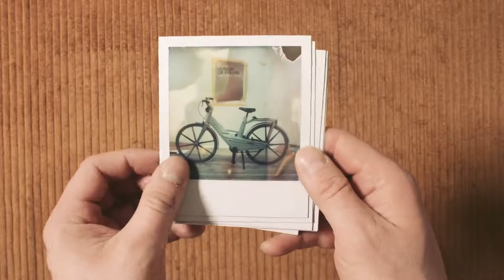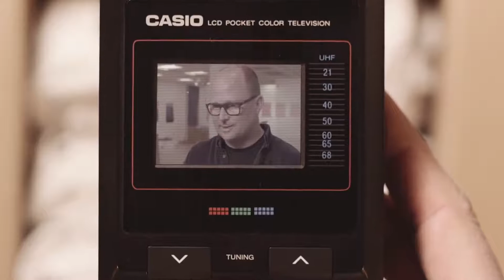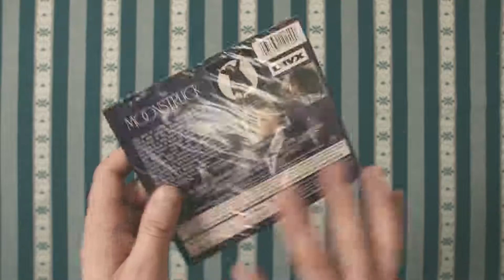Museum of Failure